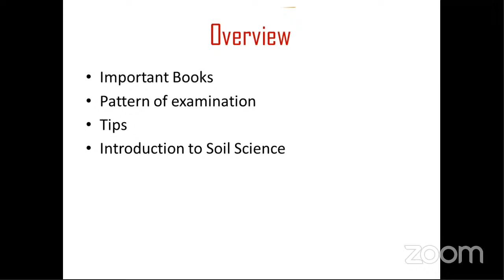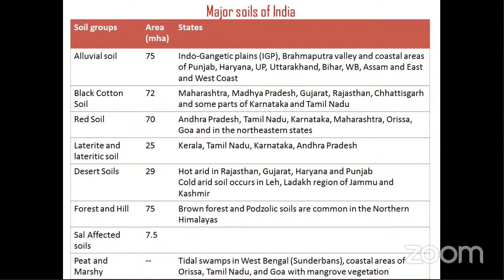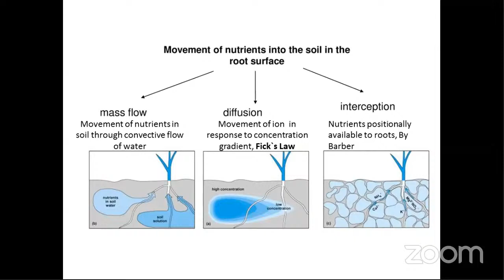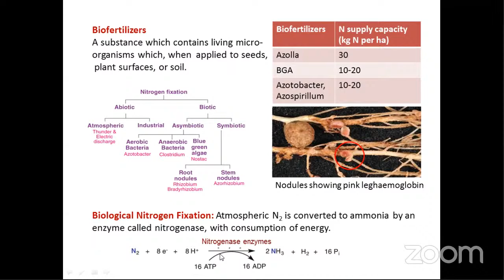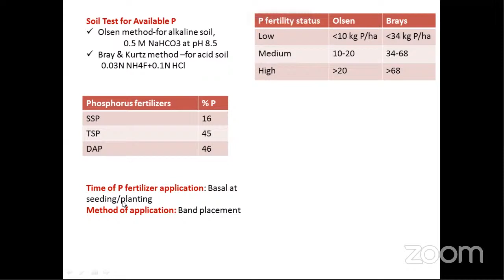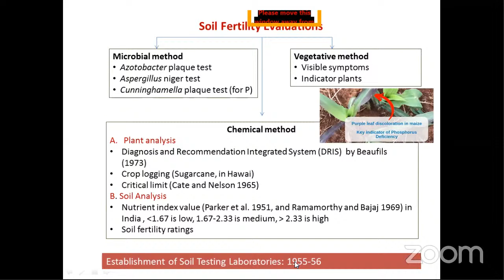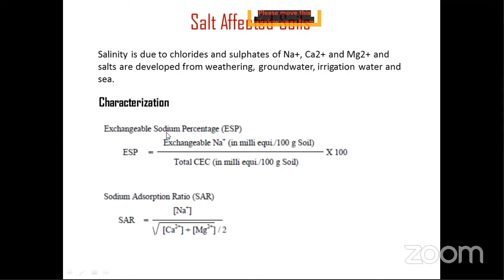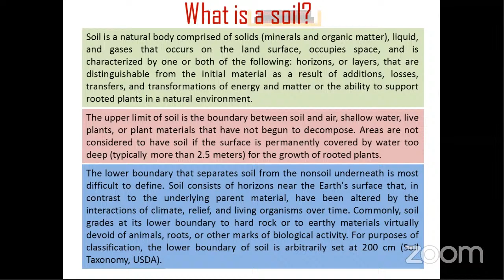SOIL SCIENCE_ ICAR JRF Coaching 2021